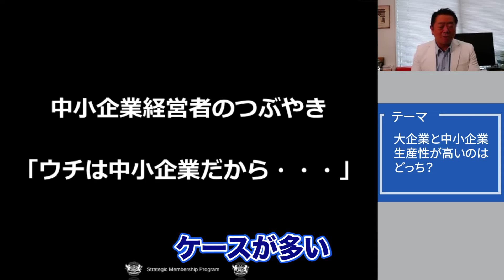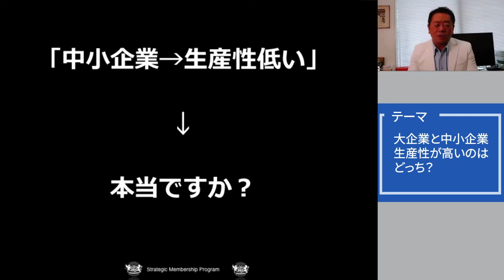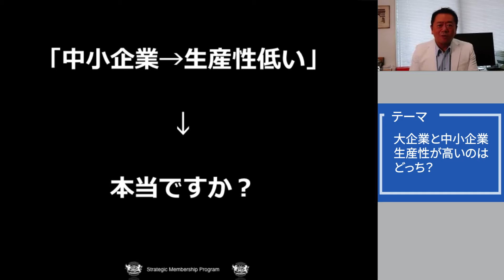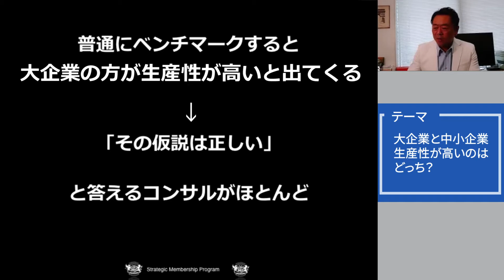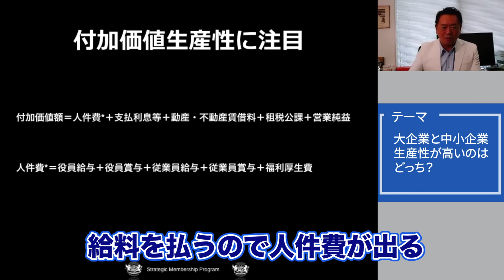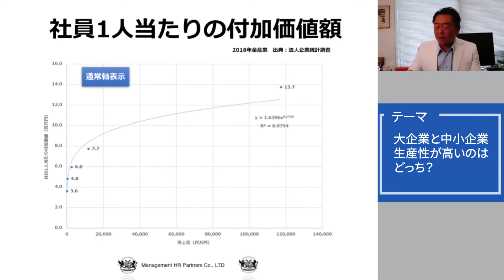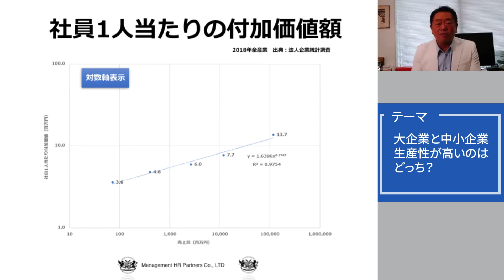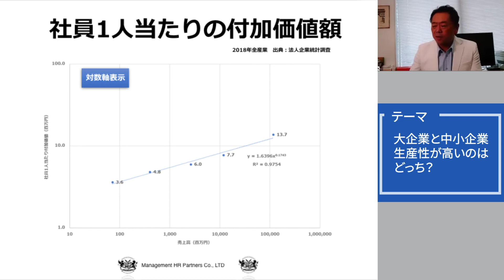大企業と中小企業で生産性が高いのはどっち？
「今の仕事、なんだかモヤモヤする…」
「転職したいけど、どこから始めればいいかわからない」
「自分に合った仕事を見つけたい！」
そんなあなたをサポートするために、 本気の転職支援サービス を始めました！
🔹 あなたの強みを活かせる仕事探し
🔹 採用側の視点を知るプロがアドバイス
🔹 転職活動の具体的なステップを徹底サポート
これまで 企業の採用支援 に関わってきた経験を活かし、 求職者目線×企業目線 の両方から、あなたにピッタリの仕事探しをお手伝いします。
✔️ 転職相談は無料！
まずは気軽に相談してみませんか？
💡 あなたの未来を、一緒に切り拓きましょう！

【会社情報】
株式会社経営人事パートナーズのYouTubeチャンネルです。
【コンサルティングサービスの概要】
①中小企業向けの人材採用コンサルティング
②中小企業向けの人事評価見直し作業（複雑な制度を簡単にする）
③大企業の中間管理職育成プログラム
④Strategic Workforce Planning（戦略的人材計画）のコンサルティング
⑤経営者向けエグゼクティブ・コーチング（社内で相談できない案件のセカンドオピニオン提供）

【企業の経営者・人事部のみなさまへ】
人材採用について課題をお持ちですか？
弊社では、無料の求人広告を活用して候補者を集める方法をコンサルティングしています。
また、日程調整や採用面接官のトレーニングが不要になる、オンライン面接ツールもご提供しています。